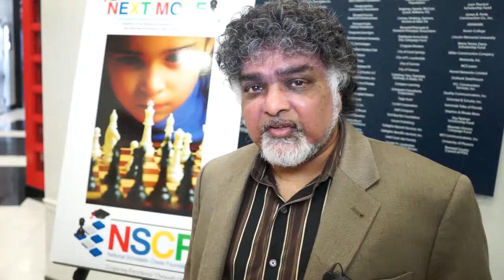Chess in Broward County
Learn about different initiatives happening in and around Broward County, Florida.